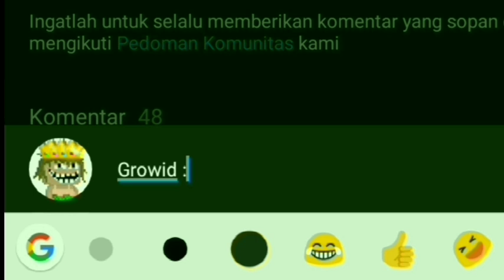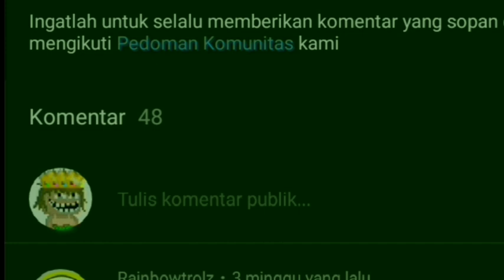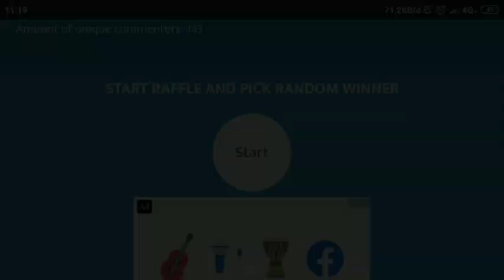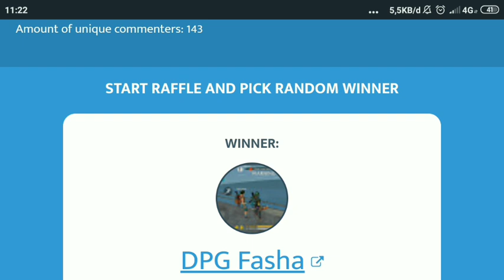DAILY PROFIT GROWTOPIA 🤑 (Almost got 3million gems + profit) | Rto Davinci Wings #93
⚫World: RAGA2 (dont forget to visit)